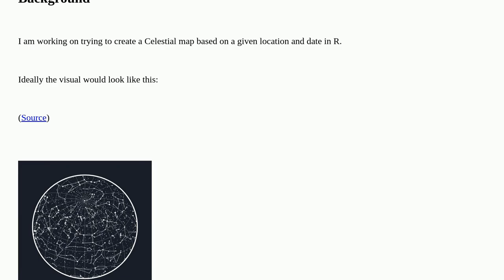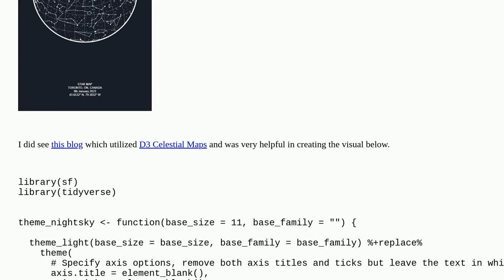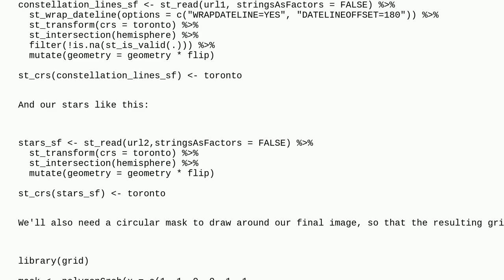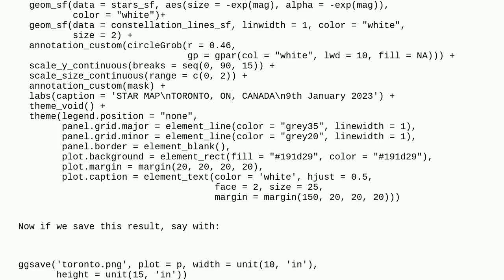Creating Star Map Visualizations Based on Location and Date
A special thanks goes out to the community

  d3.js sf r astronomy